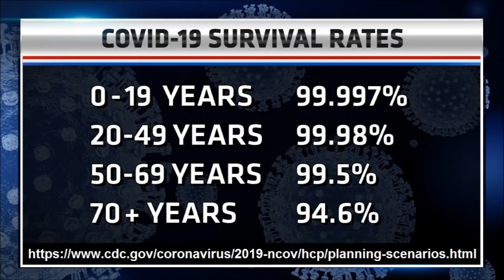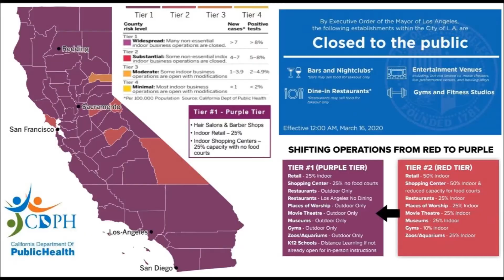History Repeat "Could Not Happen Here" China Lock Down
1942 Democrat Use Fear Lock AMERICANS Japanese Internment Camps

2020 Weld Doors Resident Compounds No Food No Water
2021 China Confiscate Heat Stoves From Poor In The Cold Winter

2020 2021 NEVER FORGET - DemoRAT Use Fear Covid TYRANNY

2021 DemoRAT New York Bill @NNickPerry Attempt Use Fear
Copy Australia Camps Lock People Covid Internment Camps

2021 DumbRAT @joebiden Shutdown Pipeline Energy
No "Could Not Happen Here ."